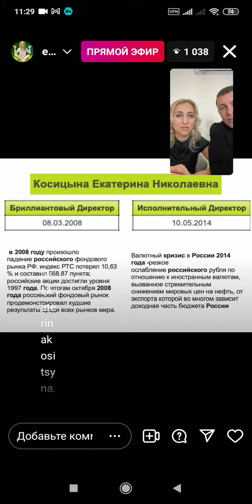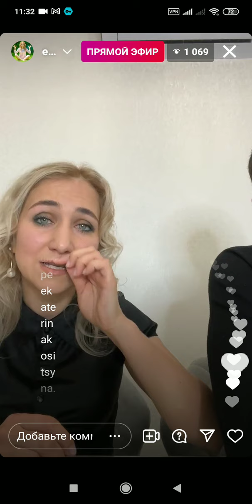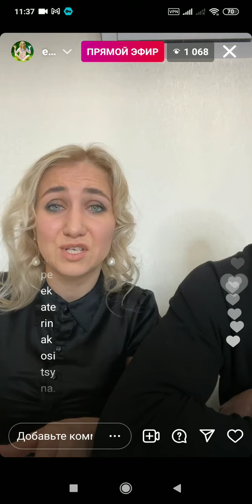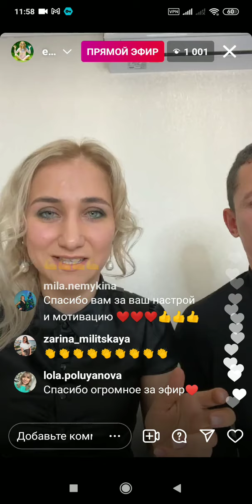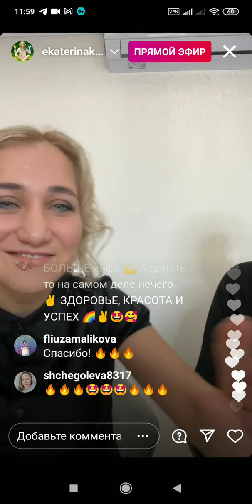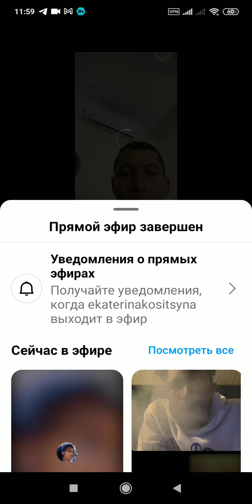Екатерина, Виталий,Косицины спасибо за эфир! Слушала с удовольствием вашу историю.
Екатерина, Виталий,спасибо за эфир! Слушала с удовольствием вашу историю.  Очень вдохновили истории, когда снимали библиотеку, ехали за сотни километров. И пошел ливень. И целый час никто не приходил. Но в последние минуты пришла женщина и стала в дальнейшем ключевым партнёром у вас. Вот что значит, не сдаваться. Подарок не заставил себя ждать.

Так же история с новоднением потрясла. Когда потеряли три группы. И даже в то время был выбор. Кто-то погрузился в проблемы,мысли. А кто-то увидел в этом возможности. В том,что супы вэлнэс нужны людям. Горячее питание нужно организовывать.Как женщины даже в это непростое время хотели быть красивыми и заказывали красную помаду. Красота спасает мир.

Или как была история с кафе. Когда после промостойки обрабатывали анкеты. В доме не работал интернет у вас.Кафе уже закрылось и вас попросили удалиться из помещения. А вы в машине у  кафе ловили вайфай, чтобы провести регистрации.  Трудности не оставили вас. Не опустили руки. Просто выбрали другой вариант. Действие.

Понравилось то, что возникла мысль расширить бизнес за пределы и ушли в онлайн.  И появились партнёры в разных городах.

Понравилось "уровень дохода равен уровню развития личности".

Так же понравилась позиция дающего! Благотворительность.  Вы можете не работать. Компания платит вам за проделанную работу. Но вы продолжаете давать людям информацию, чтобы помочь им.

И Орифлэйм действительно СТАБИЛЬНОСТЬ. 55 лет на мировом рынке, 25 в России.
Вы начинали  студентами. И уже 18 лет в компании. И за это время компания выплачивала доходы без задержек.

Много мыслей унесла с эфира. Это еще раз говорит о том, что в нужном месте с нужной компанией, с хорошими людьми!